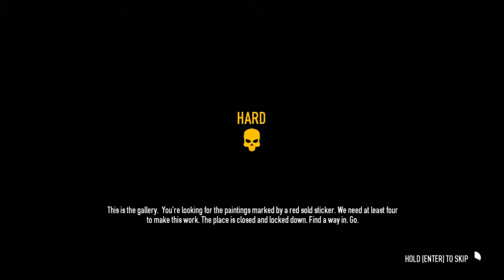The Elephant, Day 1 (Payday 2: Ep 3)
Welcome to Payday 2, where the best robbers get together and steal everything. Or, y'know, where the wannabes try to stay on their feet. Watch Tyler, Justin, and Ian with their mad gun-toatin' skills rob some stuff.